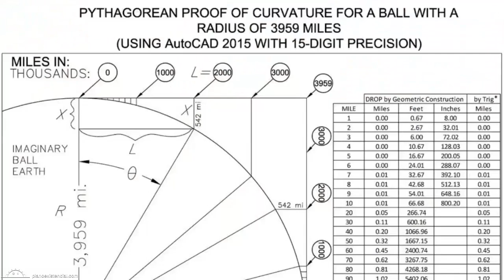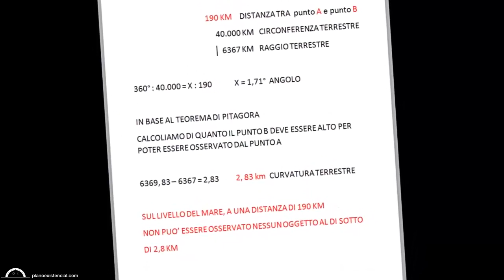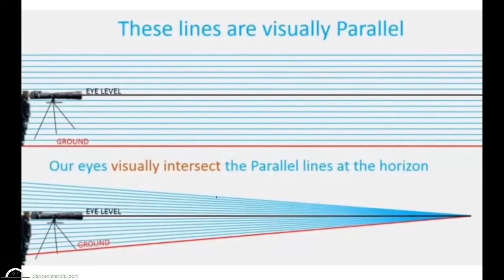Resolución Angular y Perspectiva en Tierra Plana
Fragmento del documental "Tierra plana, el verdadero nombre del Mundo"  (de Tommix) donde se explica brevemente el efecto de la resolución angular y el punto de fuga de la perspectiva que nos hace parecer que un objeto se pierde en la distancia debido a la supuesta curvatura terrestre.

Punto de fuga de la perspectiva, la disfracción,